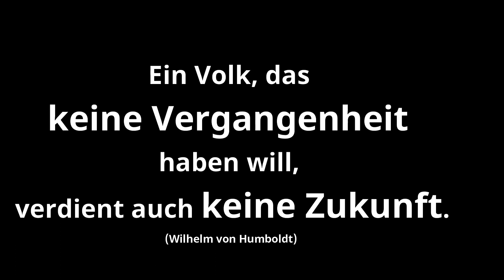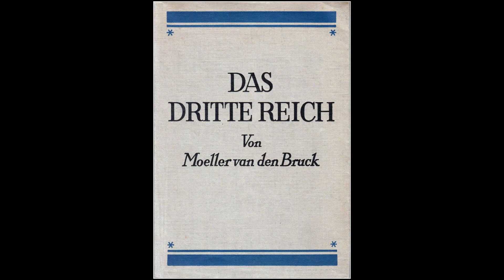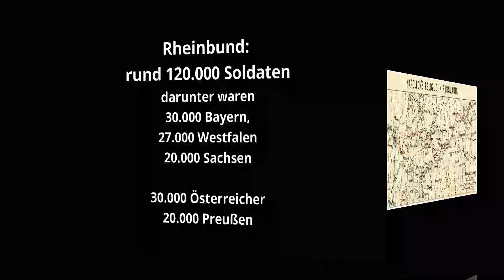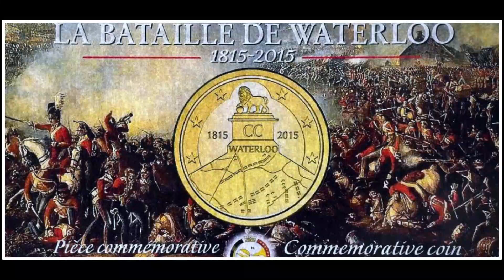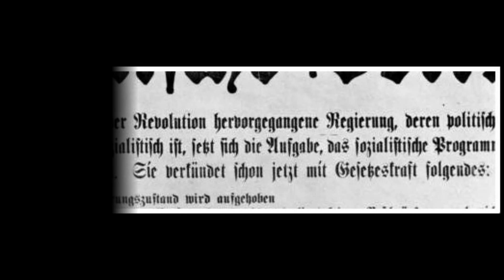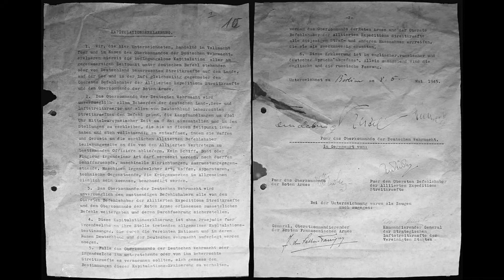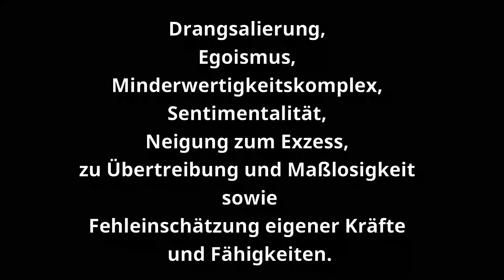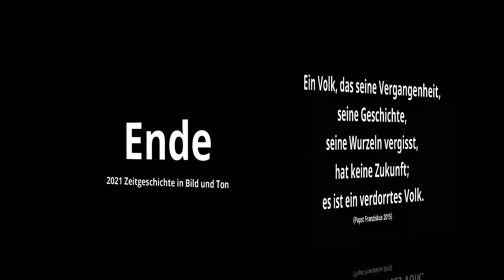18. Januar 2021: 150 Jahre Reichsgründungstag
Dieses Video zur Deutschen Geschichte beschäftigt sich mit dem am 18. Januar 1871 im Spiegelsaal des Schlosses zu Versailles gegründeten Deutschen Kaiserreich, das auch das Zweite Deutsche Reich genannt wird. Das Video spannt - über die Jahrhunderte hinweg - den Bogen vom am 2. Februar 962 gegründeten Heiligen Römischen Reich Deutscher Nation bis zu der nicht von allen europäischen Partnern begrüßte resp. unterstützte Vereinigung der DDR mit der Bundesrepublik Deutschland am 3. Oktober 1990.  Es ist von alters her ein guter Brauch, den Jubilar an seinem Ehrentag mit einer Laudatio zu ehren. Für Kritik stehen dann wieder die restlichen 364 Tage zur Verfügung.

QUELLEN

Die Bilder sind Wikipedia entnommen bzw. anderen öffentlichen Quellen. Auf Grund der großen Anzahl ist der Platz dafür hier nicht gegeben. Eine Liste darüber kann angefordert werden.